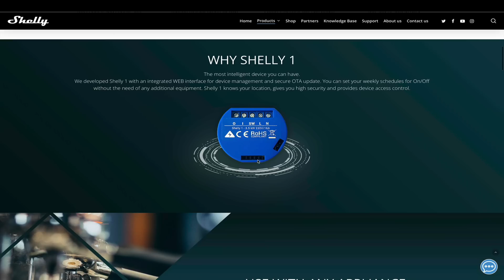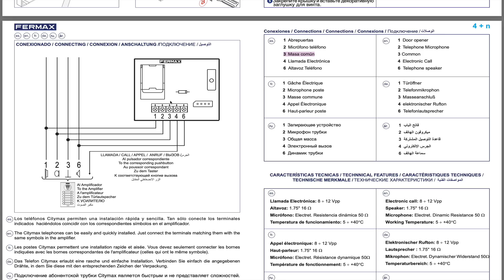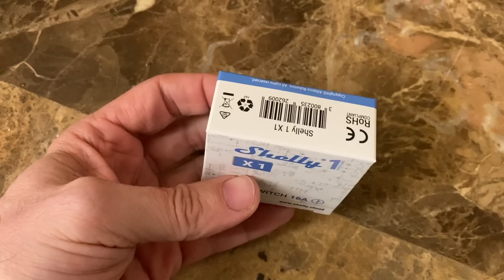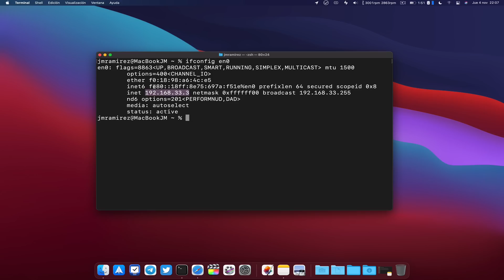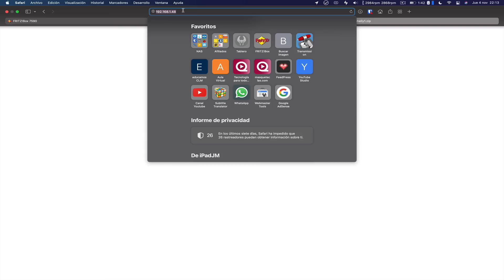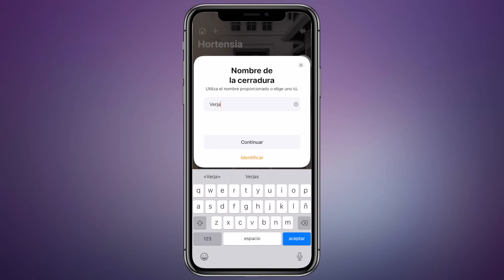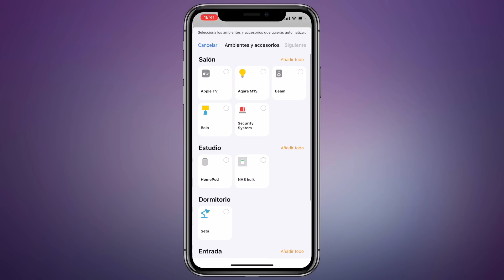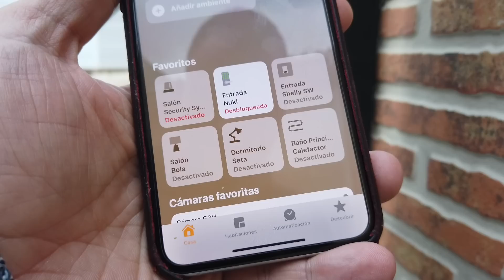Una LOCURA el poder AUTOMATIZAR el PORTERO de casa para que funcione con HOMEKIT por MENOS de 15€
En este nuevo video del canal os muestro cómo automatizar el porterillo de casa para poder abrir la puerta con el móvil, en este caso mediante homekit de apple usando un relé shelly 1